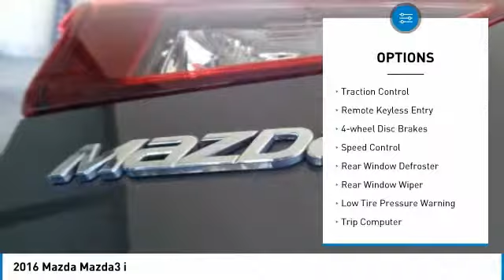2016 Mazda Mazda3 2016 Mazda Mazda3 i FOR SALE in Salinas, CA P11994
Cardinale Mazda
500 Auto Center Circle

Odometer is 18973 miles below market average! Bluetooth - Handsfree Connection, Low Miles, Exterior Parking Camera Rear, Front Center Armrest, Split folding rear seat, Spoiler, Steering wheel mounted audio controls. CARFAX One-Owner.  Recent Arrival! Awards:     2016 KBB.com 10 Best Sedans Under  25,000  We develop outstanding relationships where everyone wins! We are happy to send you a personalized video of any of our new and used cars, trucks or SUV s. Just call, text or email and ask. If you are in the market for a new or pre-owned vehicle, do yourself a favor and stop by our dealership in Salinas to see what we can do to help with your needs. Serving the local Salinas, Seaside, Carmel, Pacific Grove, Gilroy, Hollister, Marina, Monterey and Central Coast areas.  Vehicle price and availability are subject to change without notice.